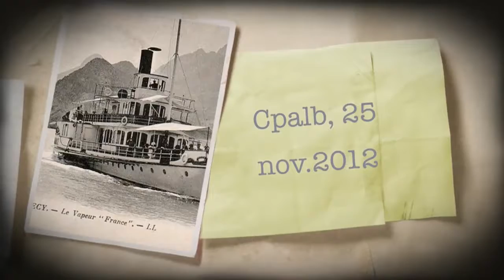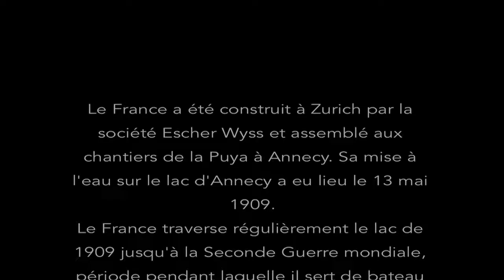Plongée Le france Annecy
Plongée sur la france, CPALB, 25 nov 2012